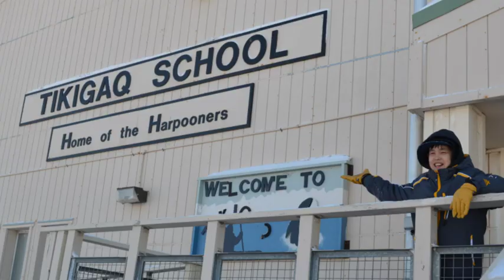Iñipiaq Days 2012 - Point Hope Alaska North Slope Borough ASRC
Visit to Point Hope, AK.